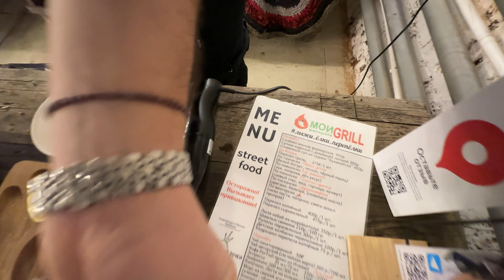Салат Оливье с копченой перепелкой. Рецепт от моиперепела и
Салат Оливье. Новогодний рецепт от моиперепела и саняшеф. С копченой перепелкой и перепелкой гриль
Реклама
 ОАО «Мелькомбинат»
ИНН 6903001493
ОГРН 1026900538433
erid: 2SDnjefbEQg
Мы на связи везде и всегда.

Доставка по всей стране продуктов с нашей фермы

Сделано на ферме МОИ perepela вручную, упаковано лично хозяйкой Ириной.
Под личным руководством хозяина Александра.

 Внимание! Для ответа на любой вопрос про содержание и разведение перепелов мы специально написали книгу «Эх, перепёлочки мои..!»
Пошаговый алгоритм создания минифермы на миниплощади, написана весело и просто. Тут Вы найдете ответы на все вопросы о содержании и разведении перепелов
Книга в электронном виде, оплачиваете и сразу получаете доступ.
Для заказа напишите в WhatsApp «Хочу книгу про перепелов» Извините, абсолютно нет времени отвечать на вопросы про содержание в комментариях.

Ферма МОИ perepela в усадьбе Апраксиных,
У нас можно красиво погулять, вкусно покушать, познакомиться и пообщаться с обитателями фермы.

Чтобы первым узнавать наши новости, получать спецпредложения, участвовать в розыгрышах - вступайте в WhatsApp группу Новости от МОИ perepela.

МОИ perepela Сеть семейных ферм – зарегистрированный Товарный Знак
 Внимание! Нам многие подражают и называются нашим именем!